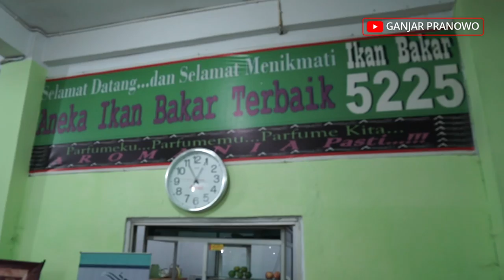Serunya Kulineran Ikan Jenihin Bakar Khas Bengkulu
Berkunjung ke Bengkulu? Kurang lengkap rasanya kalau tidak mencicipi nikmatnya ikan jenihin bakar. Saya pun penasaran ingin mencoba lezatnya rasa ikan khas Bengkulu ini. Usai bertemu warga Jawa Tengah di sana, akhirnya kami memutuskan mampir di Ikan Bakar 5225.

Kamu tahu, selain itu juga ada udang yang ternyata tidak bisa diternak, hanya bisa ditangkap. Pokoke muanteeeppp polll..

Penasaran bagaimana rasanya?
Kalau ke Bengkulu dicoba ya...